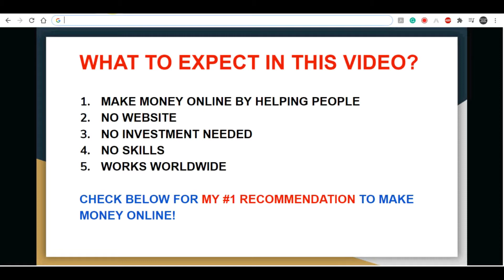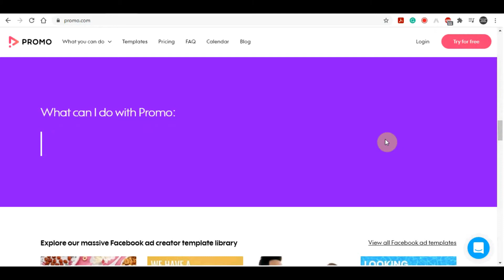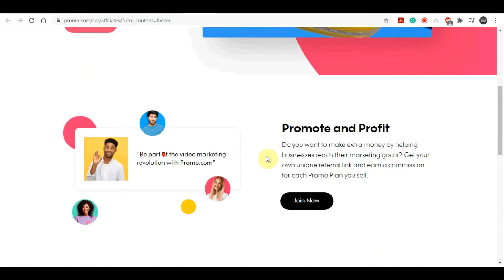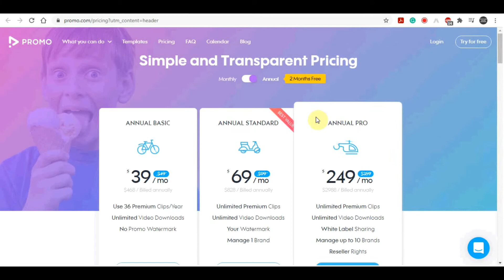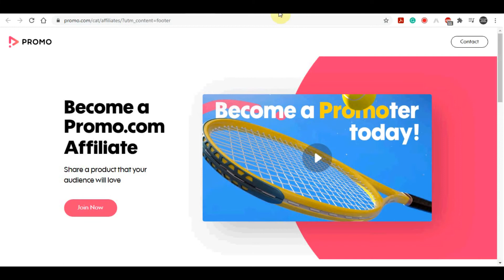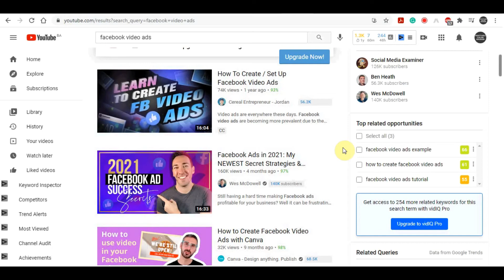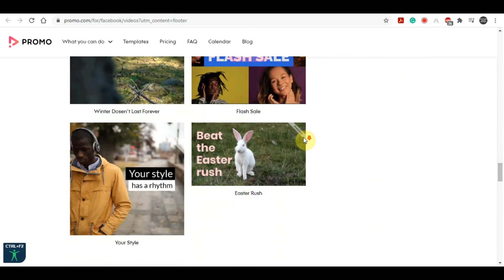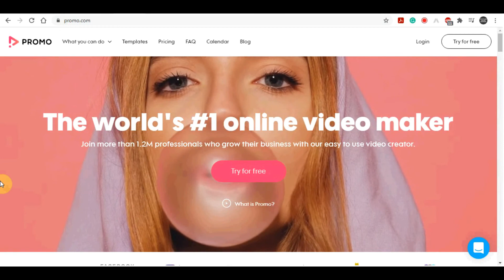Earn $230 Per Day For Free WORLDWIDE (No Website)!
In this video, I will explain how to make money online for free worldwide. I'm gonna show you how to start from scratch and start making money online. If you want to make money online and work from home and utilize the best passive income strategies of 2021, this video is the perfect place to start. I will show you step by step how to set up a way to make money online fast from home by building an online business. Then I will show you how to scale it so you can make a full-time income and even way more, and ultimately make it passive income! This method is one of the fastest ways to make money online without a website. This money-making tutorial is perfect for beginners. If you want to learn how to make money from home as a complete beginner then watch the whole video!